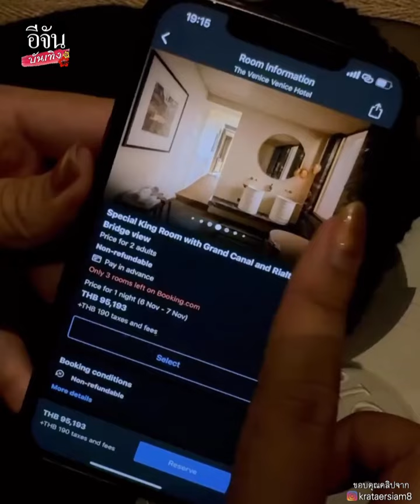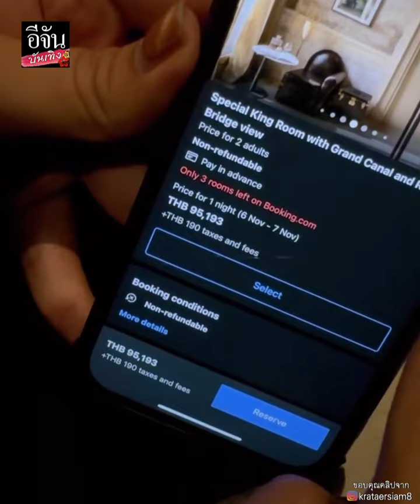กระแตอาร์สยาม เผยคลิป วินาทีล้มคางแตก ช็อกเนื้อยังติดอยู่ที่โคมไฟ